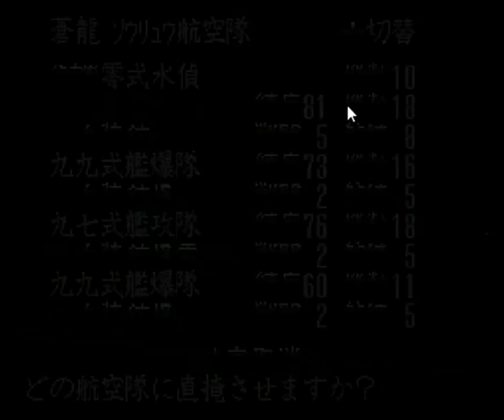▼ガダルカナル島攻略編 [提督の決断2 実況] 日本軍プレイ 太平洋戦争史#17 「ガダルカナル島攻略戦」〜東京ではアメリカ軍が進撃してきたため、陸戦隊を総動員して迎撃していきます〜